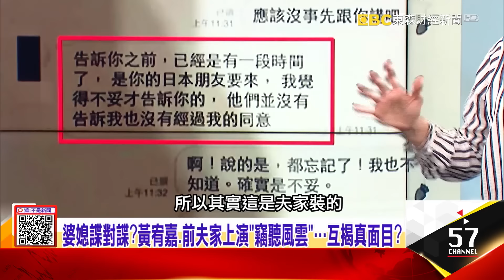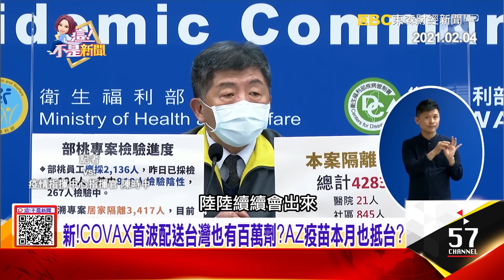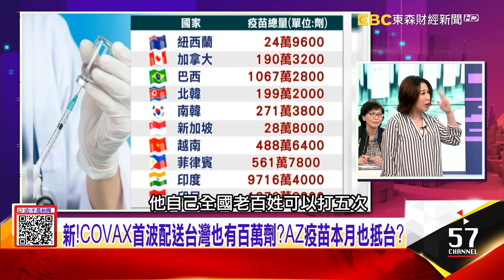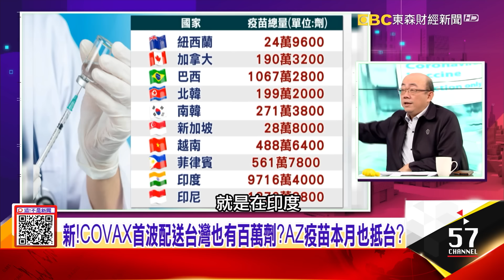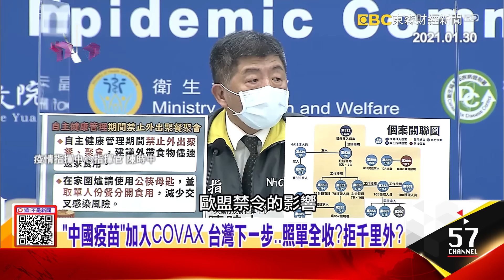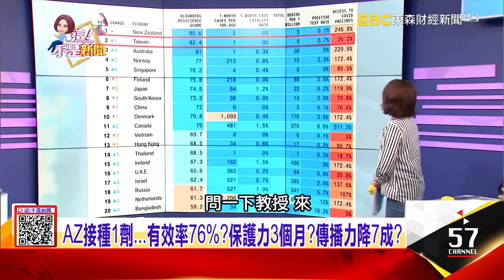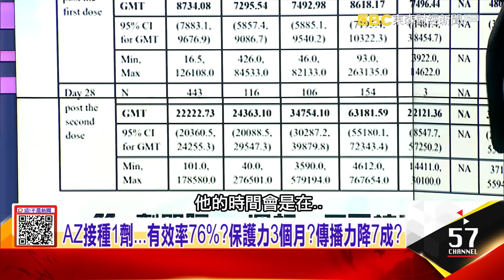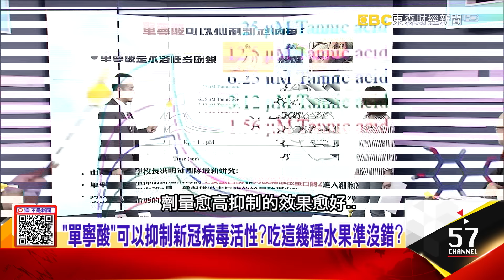獨！遭揭拜金真面目？「睛視媳婦」黃宥嘉直球對決前夫家指控！AZ疫苗「接種錯誤劑量」藥廠不敢說？有效數據堪慮？新！COVAX首波配送台灣也有百萬劑？AZ疫苗本月也抵台？-【這！不是新聞】20210204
00:00 前夫舅藏身網路砲打黃宥嘉 轟「貪圖夫家財產」…真相？
07:31 獨！昔千億夫「寵妻」大手筆？黃宥嘉秀「收據」狠打臉？！
12:02 為嫁豪門「無所不用其極」？黃宥嘉反擊「我感覺是被騙婚」
15:35 獨！「丟蛋糕」、「肖查某」失控片攤檯面…眼醫黃宥嘉火大不忍了！
17:49 婆媳諜對諜？黃宥嘉、前夫家上演「竊聽風雲」…互揭真面目？
23:27 黃宥嘉生病兒遭前夫家嗆「輸卵管窄、子宮爛」…該忍？硬起來？
35:35 當「中國疫苗」加入COVAX 台灣下步…照單全收？拒千里外？
43:38 AZ接種1劑…有效率76%？保護力3個月？傳播力降7成？
46:49「單寧酸」可以抑制新冠病毒活性？吃這幾種水果準沒錯？